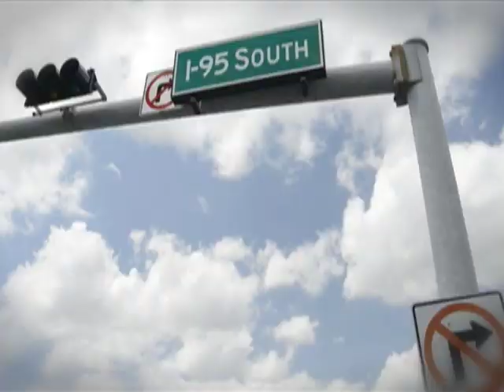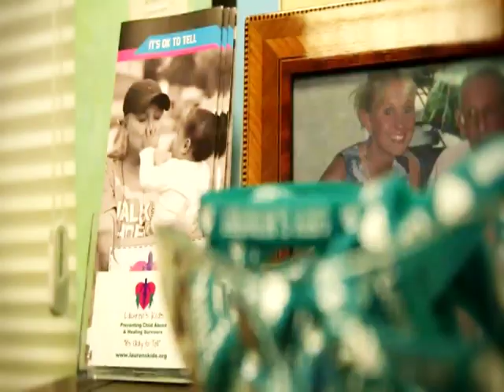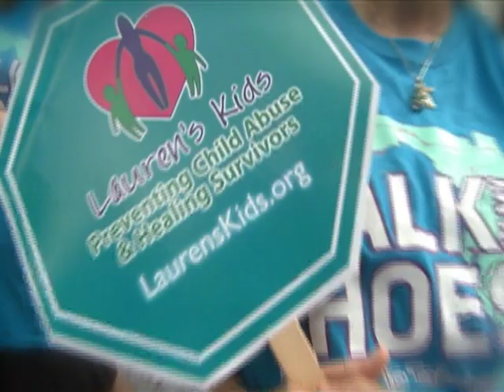Lauren Book's Walk In My Shoes 2015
Lauren Book of Lauren's Kids is in the midst of her 6th walk from Key West to Tallahassee. This feature ran during our Miami HEAT telecast on Sun Sports.